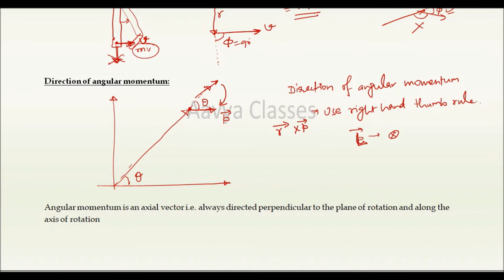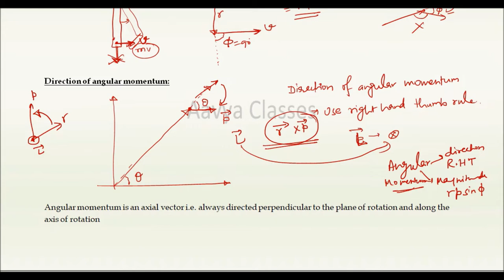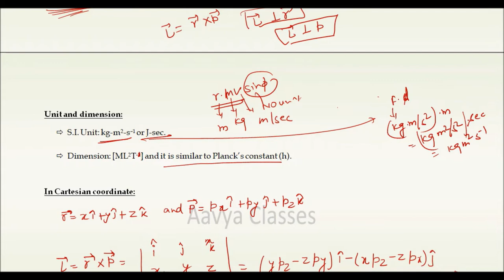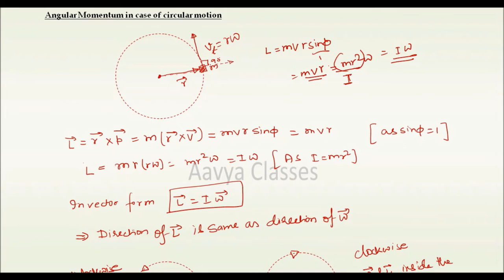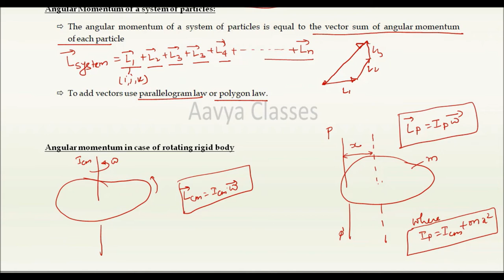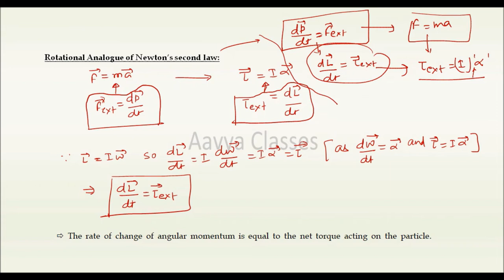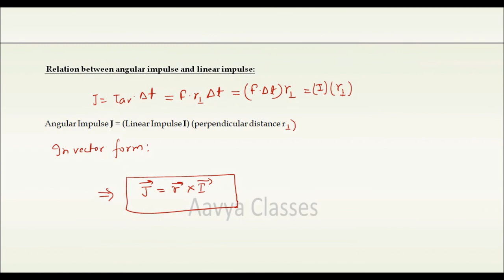Angular Momentum Theory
Angular Momentum Theory, IIT-JEE, NEET,AIIMS, Crash course,